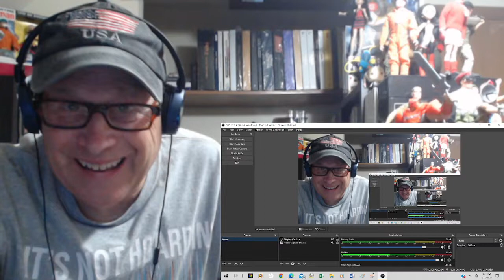Reaction - Samantha Fish - War Pigs - Live 2014 - Black Sabbath With A Southern Blues Sound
This is a reaction video to The Samantha Fish Band performing "War Pigs" live at Jazzfest Sioux Falls July 18, 2014. This is a cover of the Black Sabbath song from their album "Paranoid". This cover has excellent drumming, driving bass, two awesome guitar solos and Samantha's distinct vocals.